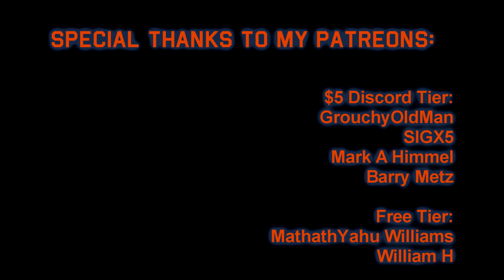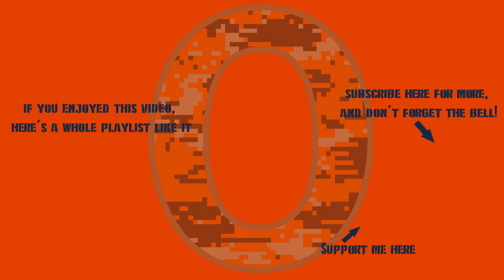War Thunder - UK 11.7: Using 480% Worth Of Boosters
We gambled and we won... mostly. It could have paid off better if we saw anything with the CanADATS.